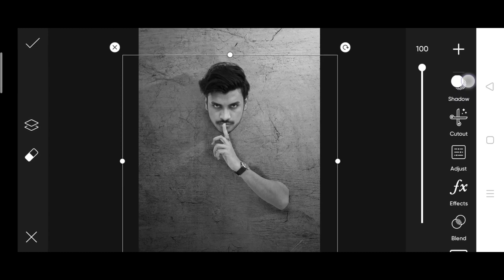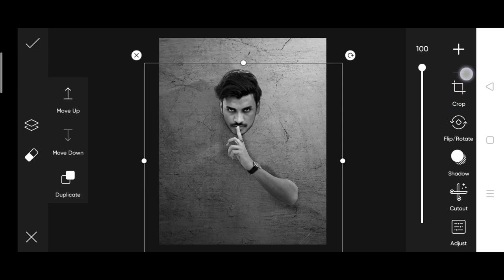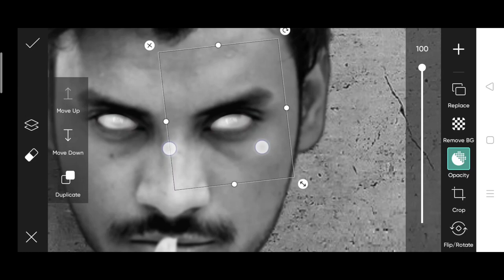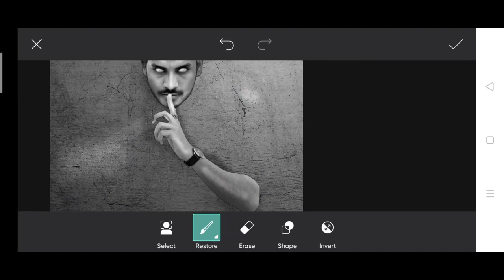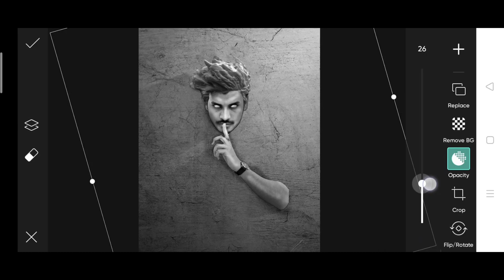Jigarvandarvala new photo editing | jigarvandarvala statue photo editing